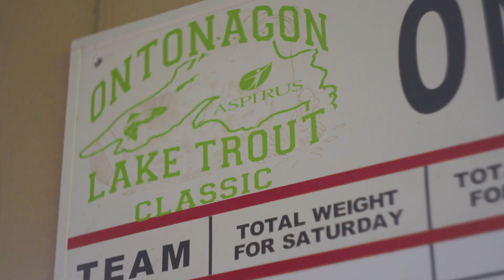Lake Trout Classic - Ontonagon, MI - 2023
Want to support a great cause, enjoy the day fishing, and maybe win some money!? Join us in the Ontonagon Marina during the springtime for the Lake Trout Classic. You can catch anything from Salmon to Lake Trout without even needing a big boat. Plan to spend a week up here so you can do some amazing fishing and check out local attractions like the Porcupine Mountains.